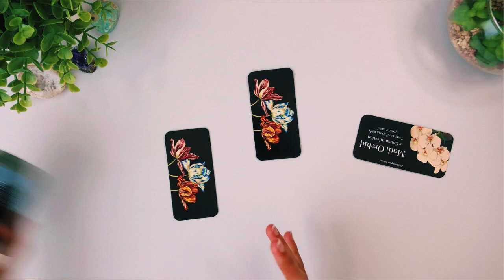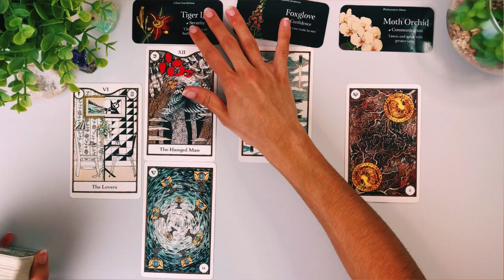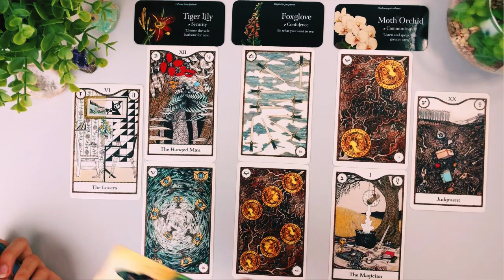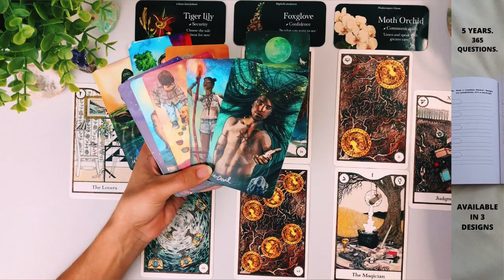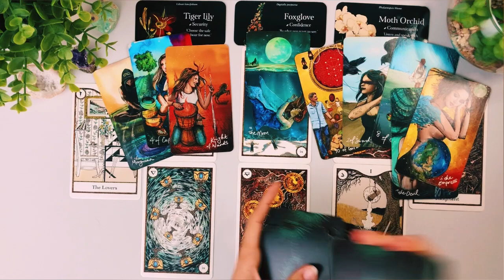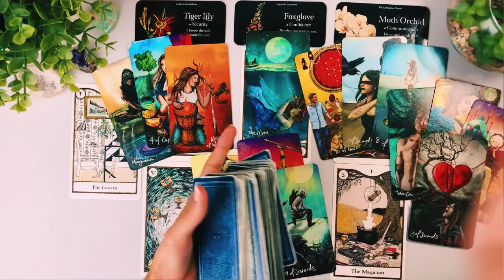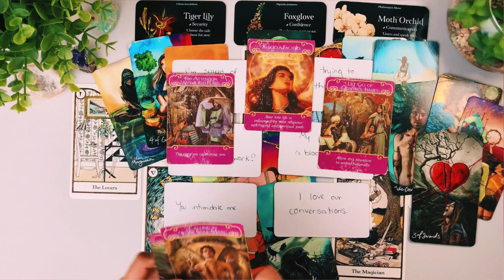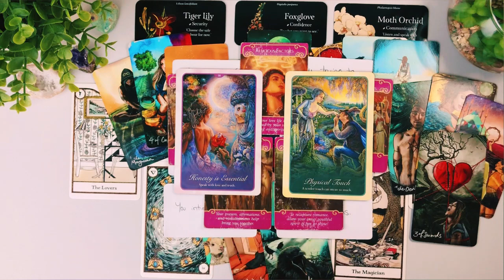LEO ✨ They're About To CONFESS This!! ✨ SEPTEMBER 2022 Love Tarot Reading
📓 365 Questions Journal - Do You Really Know Yourself?

The Language of Flowers Inspirational Cards
Elemental Power Tarot